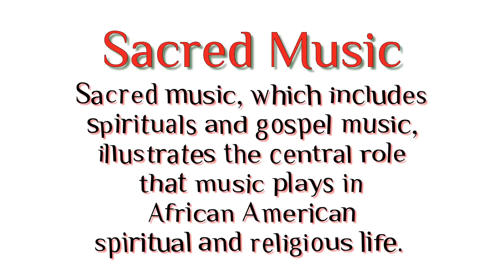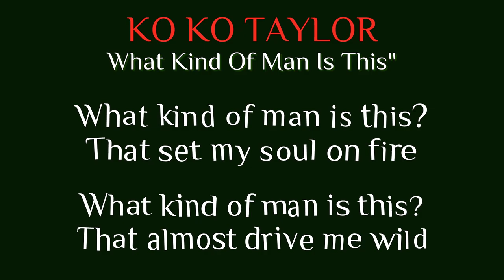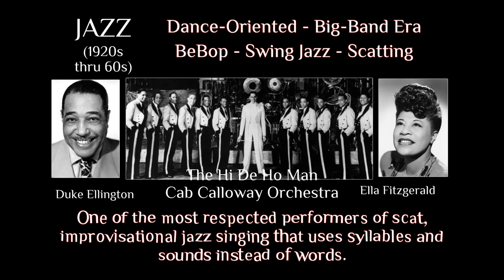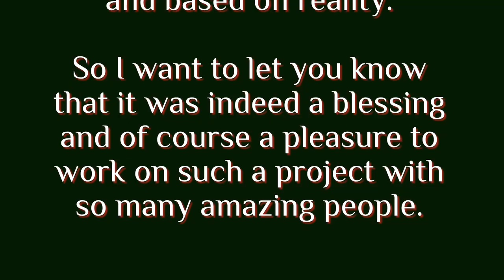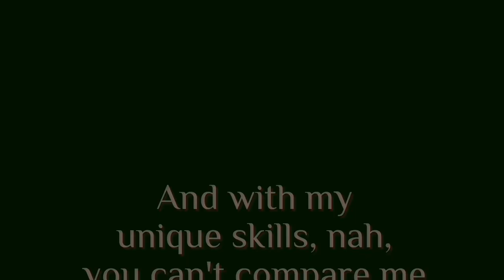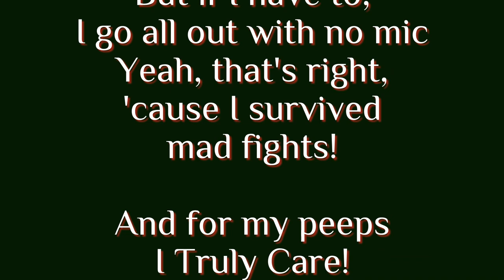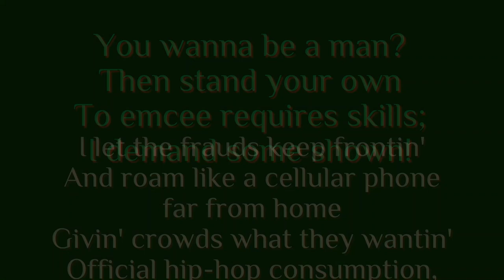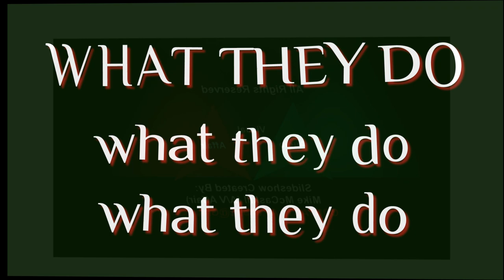June is Black Music Month 44th Annual Recognition (2023)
Custom Tribute featuring a multi-genre musical montage - mashup.